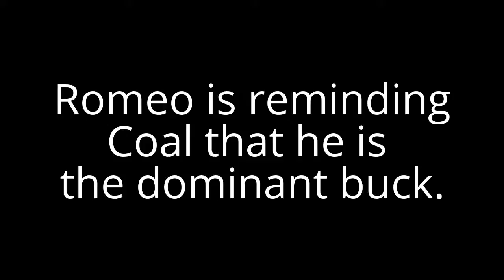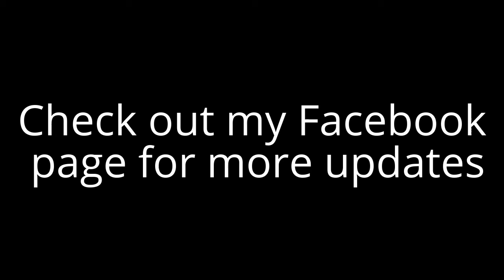Silly Goats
Romeo is wanting to establish dominance. Coal obviously feels he has nothing to prove. Funny sounds and crazy goats.